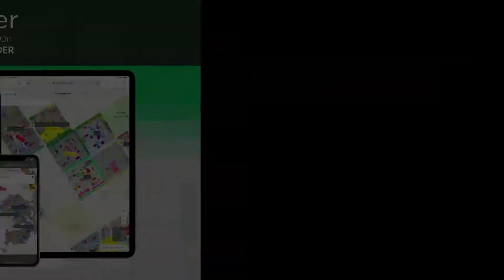3.8 MARLA COMMERCIAL PLOT FOR SALE IN MASTER CITY HOUSING SCHEME GUJRANWALA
3.75 Marla Commercial at Prime Location

Starting From As low as 2-M Per Marla

Also Available on easy installments

Best Opportunity both for end-user and investor

Fully Developed Area

On Wide Main Roads

About Society;
Master City is A project of Master Group Pvt. Ltd
GDA and GEPCO approved
Sui-Gas approved
Plots with possession available in all blocks at investor rate

Transfer free for open files A-Ext C-Ext possession plots

Built on the canal ideal location with easy access to GT Road and main city

New deals of A C D and Overseas Available

Map available in PDF.

Facing Park & Corner on 90-Feet Road Available

Possession Ready

Same day Transfer

Facilities In The Housing Scheme:

Ideal Location Open, Commercial Markets, No Load Shedding, Public Laundries

30 to 260 ft. Wide Roads,
Ladies and Gents Gym,
Dengue Free Parks,
Under-Ground Electricity,
24/7 Security,
Water Boats
Libraries,
Single & Double Helix Rollercoaster,
Wide & Graceful Canal Bridge,
Play Land,
Weather Proof Gazebos.
Hospitals,
Ship Restaurant,
Cricket Ground,
Main Gate with Grandeur,
Outdoor Sky Diving,
Theme Park,
Cycling Park
Beautiful Landscaping,
Gold Souk,
Royal Marquees,
Grid Station,
Shock Proof Jogging Tracks
Community Centers,
Transport & Ambulance,
Reputed University,
Convenient Admin Office
Multinational Brands,
Laser Park,
Laser Fountain Park with Food Court,
Beautiful Mosques
International Standard Schools
APPROVED BY GDA AND BY GEPCO
State of the art development with Excellent landscaping.
Development charges and all other charges included.
After the success of phase 1 and over seas block master presents phase 2
Good investment opportunity not to miss chance
Gas electricity approved fastest track of development